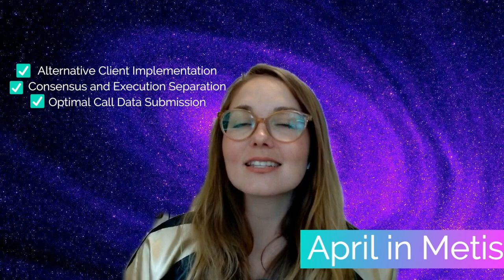April In Metis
One notable innovation is the introduction of a hybrid roll-up architecture, combining the scalability of optimistic roll-ups with the security of zero-knowledge roll-ups. This advancement aims to enhance transaction speed, security, throughput, and capital efficiency, paving the way for a web 3 economy.

Metis also implemented Bedrock, a decentralized sequence or pool, designed by optimism, which brings new features and lower fees. Bedrock is a crucial component of the Metis 2023 roadmap, enabling alternative client implementation capabilities, consensus and execution separation, optimal call data submission, and the implementation of the Canon fraud-proof system. These features contribute to a more secure environment, increased network robustness, and cost-effective transactions.

Furthermore, Metis prioritizes blockchain security and decentralization by implementing a decentralized sequencer pool, ensuring the security and liveness of the blockchain. Metis also stands out as the first Ethereum layer 2 solution to share the sequencer's revenue with the community, setting a new standard in the blockchain industry. This commitment to innovation is further exemplified by the development of the first-ever hybrid roll-up by the Metis Style Foundation, combining the scalability of optimistic roll-ups with the security and finality of zero-knowledge roll-ups.

As the Metis ecosystem continues to expand and evolve, each passing month brings new milestones and exciting developments. In April, the network saw a flurry of activity and progress, making it a productive month for Metis enthusiasts.

From new partnerships to significant upgrades and beyond, there was a lot to keep up with. So let’s dive deeper into the exciting happenings of April in Metis.

About Metis
Metis Andromeda is an EVM-Equivalent Ethereum Layer-2 focused on bridging the gap between Web2 and Web3. Metis provides users with a secure, decentralized, and scalable easy-to-use network. By combining a robust Layer 2 with on-chain credentials and Decentralized Autonomous Companies (DACs), Metis is building the perfect ecosystem to host open, decentralized and trustless collaboration, secured by Ethereum.

This presentation may contain hyperlinks to other resources maintained by third parties on the Internet.

These links are provided solely as a convenience to you to help you identify related information.

Our reference to other resources is not meant to imply an approval, endorsement, affiliation, sponsorship or other relationship to the linked site or its operator, contents, or trade names, logos, symbols, service marks or other intellectual property rights associated with the hyperlinks, citations or URLs we provide.

Metis disclaims all liability in respect to any decisions or actions, or lack thereof based on any or all of the contents of any third-party site.